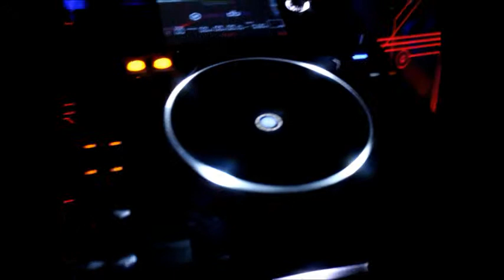29.06.2013 - Serosc @ Stromverschwendung @ Club London Underground, Ludwigshafen